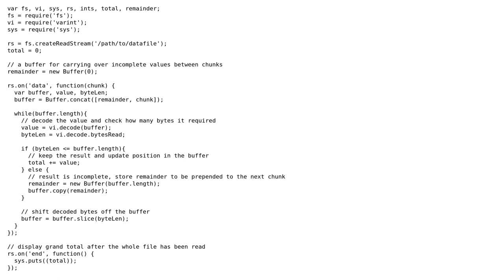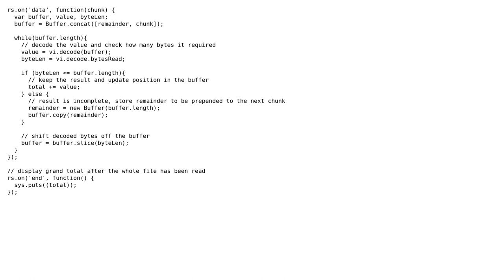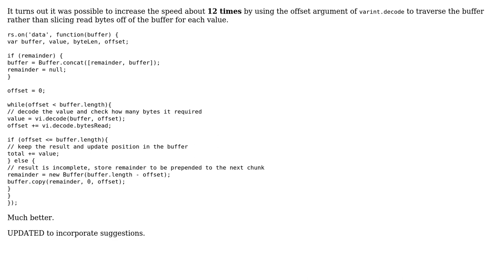Streaming variable length integers from a file (2 Solutions!!)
Streaming variable length integers from a file

With thanks & praise to God, and with thanks to the many people who have made this project possible! | Content (except music & images) licensed under CC BY-SA | Music | Images & others | With thanks to user Nat user Jamal user David Harkness and the Stack Exchange Network Trademarks are property of their respective owners. You are responsible for your own actions.